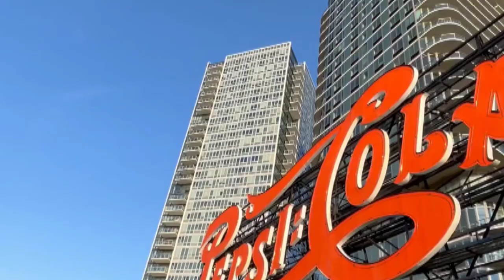जादुई केतली जिसने दुनिया भर मे सोना बरसाए@motivate and life grow story changing life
@That Magic Kettle
 seventy years ago an old rustic doctor came to town.  He tied his horse and slowly entered a drugstore through the back door and began to discuss with the young drug clerk.
  For an hour the old doctor and the clerk talked slowly.
 Then the doctor went out.  He reached to his wagon and drove it in a variable angle ofHe took out a large old kettle, also a large wooden paddle (which was used to move the contents of the kettle) and put these things in the backyard of the store.
 The clerk checked the kettle, took out the notes by putting • in his inner pocket and gave it to the doctor.  The clerk had given the doctor a total of $500, which was his full commitment.  The doctor gave the clerk a small piece of paper on which was written a secret formula.  The words written on that small piece of paper were as valuable as a king's treasure, but not to a doctor!
  These magic words were needed to make the kettle start boiling, but neither the doctor nor the clerk knew it.  How much money will rain from this kettle.  The old doctor was very happy to sell the kettle for five hundred dollars.  The clerk was taking a huge risk by risking his entire life's savings for a piece of paper and an old kettle.
He never dreamed that when the kettle was boiled from his investment, molten gold would flow out of it, which would one day surpass even the miraculous performance of Aladdin's lamp.
  What the clerk actually bought was an idea together with an old kettle and wooden pedal and a secret message written on paper.
 The kettle began to perform miraculously when its new owner mixed secret instructions with an element the doctor knew nothing of.

 Think about it, can you tell what it was that the young man mixed up with the secret message that caused gold to rain from the kettle.
 Here you are being told a real story which is é facts that started as an idea

  Let us look at the huge pile of gold that